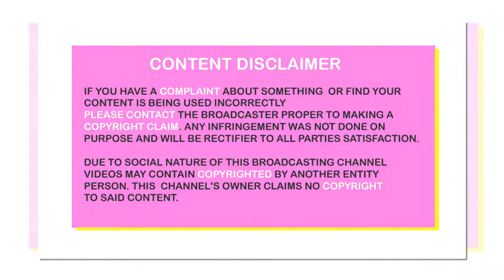Top Simple Stylish Kurti Designs For Office Girls || Everyday wear Kurti 2017 || GnG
Sorry for technical issues We are off for selling, soon we will start our onlilne portal for online sell.

I am hereby declare that all Images use to make this video is from Google Search . I use Google Advanced Search to collect those images, usage rights: "free to use, share or modify. Credit goes